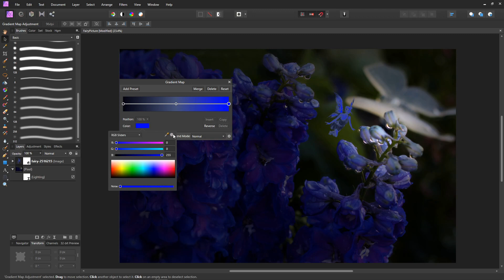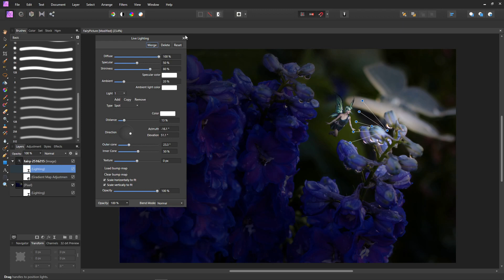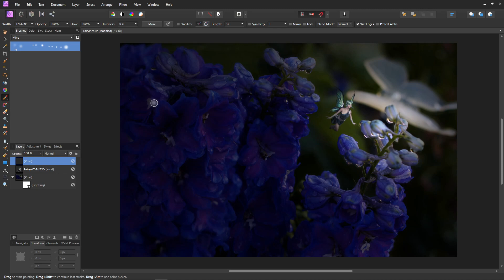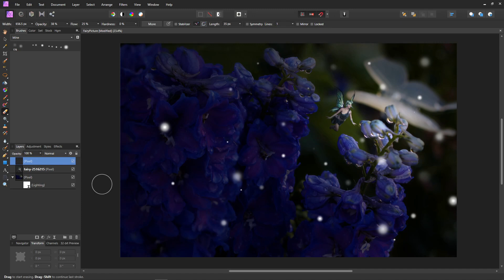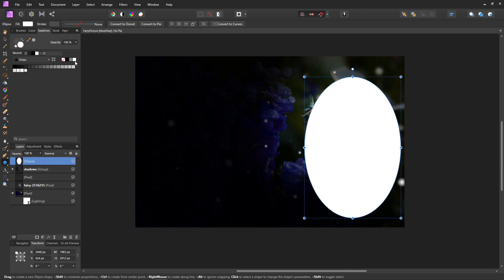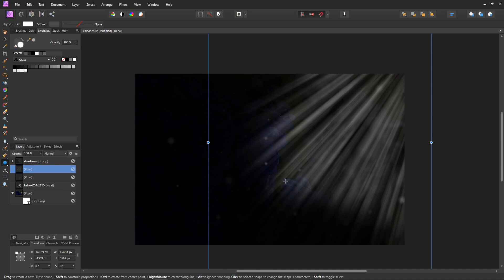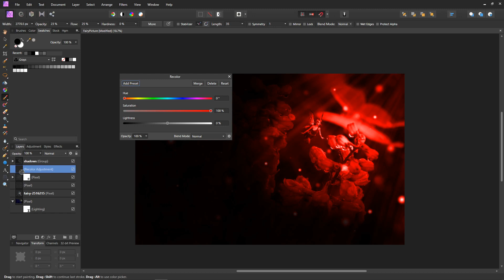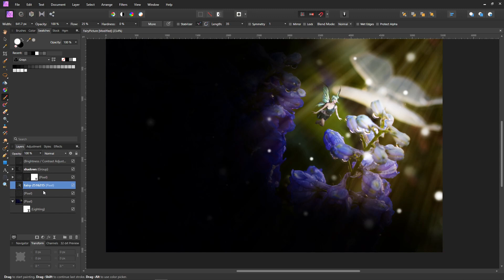Fairy World Composite in Affinity Photo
Hi! This video is a quick little composite showing how to create a fairy world with a flower picture. If you would like to follow along I've added links below to the background image, fairy, and fairy light brush.